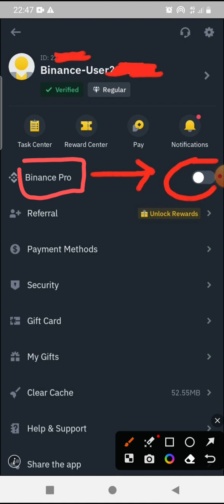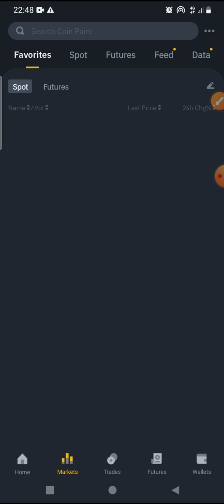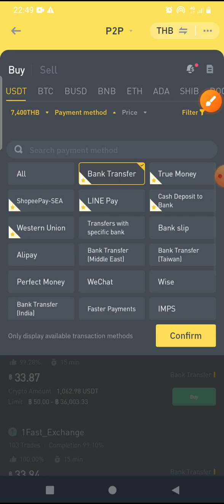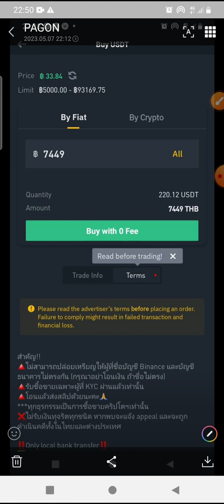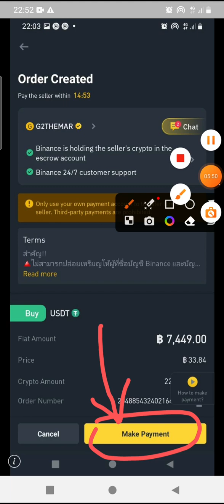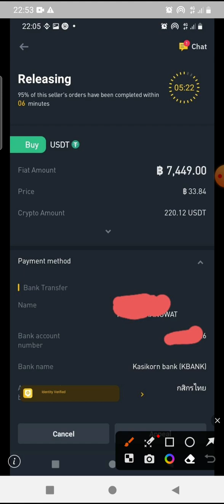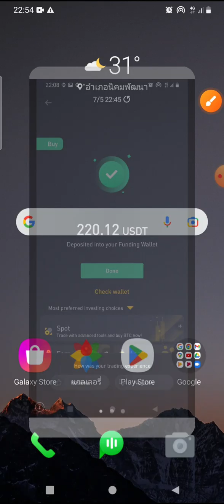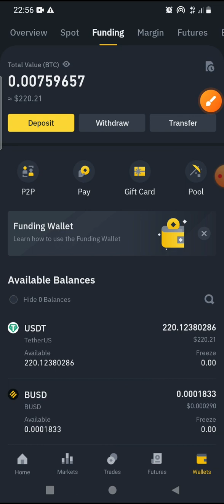Binance เติมเงิน 7,449 บาท P2P Buy/ซื้อ USDT (แอปมือถือ)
ดูควิป Binance ทั้งหมด

กระเป๋า Bitcoin Wallet แลกเป็นเงิน บาท

เว็ป เทรด ซื้อ/ขาย Cryptocurrency กระดานนอก ต่างประเทศ